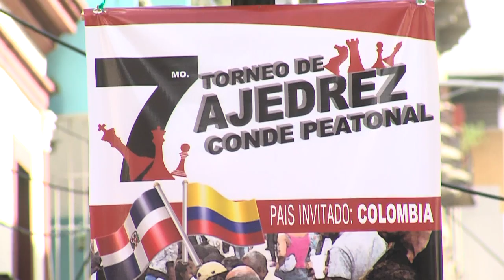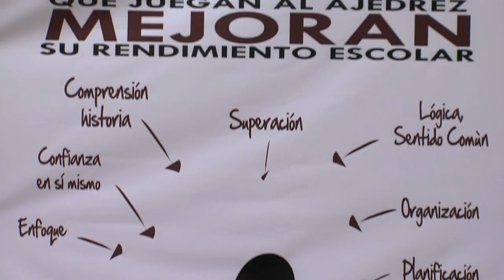AJEDREZ EN EL CONDE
la federación de Ajedrez realizó en la primera calle peatonal del país CALLE EL CONDE con la participación de varios ninos que están incursionando en este deporte de salon